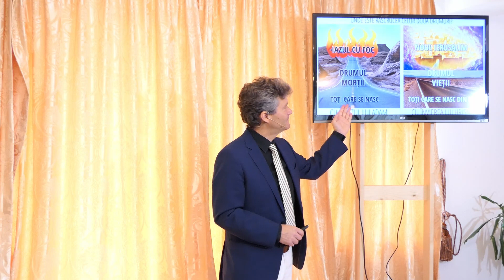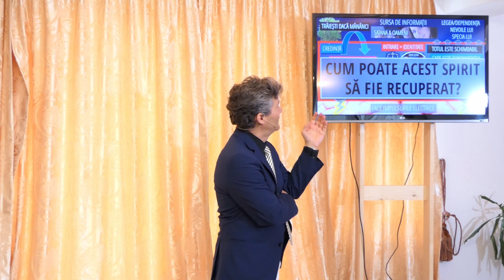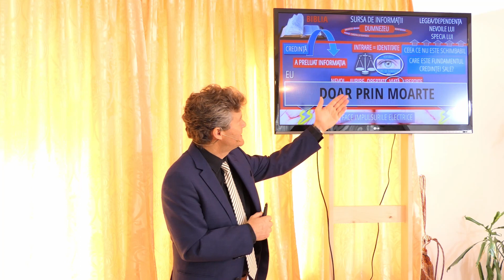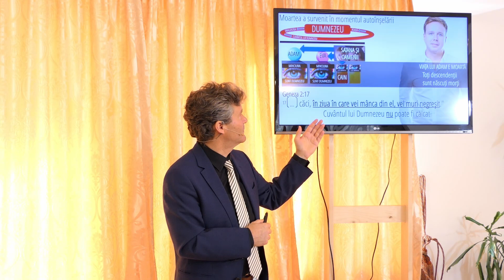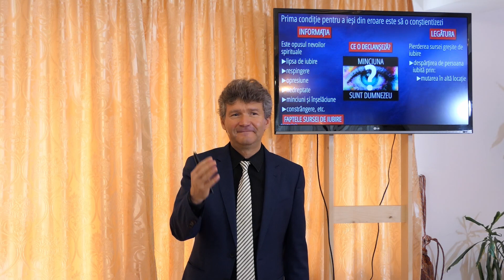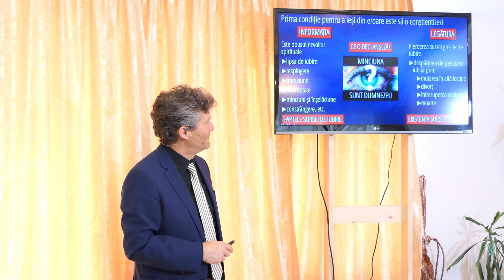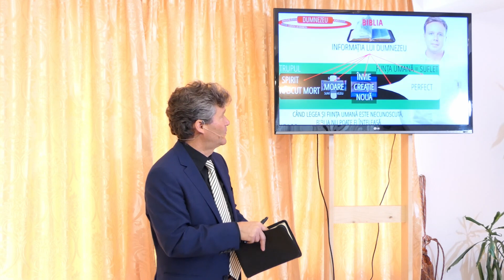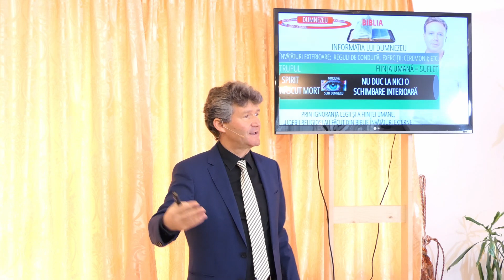Umblând cu Dumnezeu V - Drumuri spre viață și spre moarte | DR. HORST MULLER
Seminar pentru părinți - prezentarea a cincea